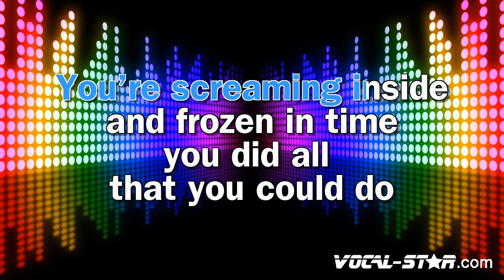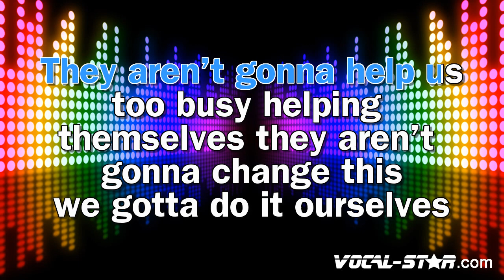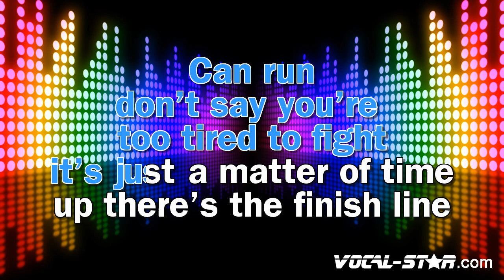Taylor Swift - Only The Young | With Lyrics HD Vocal-Star Karaoke